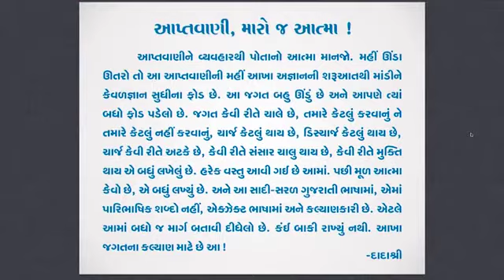Event Highlights of Niruma's Punyatithi - 19th March 2013 - Dada Bhagwan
Event Highlights of Niruma's Punyatithi - 19th March 2013 - Dada Bhagwan Video